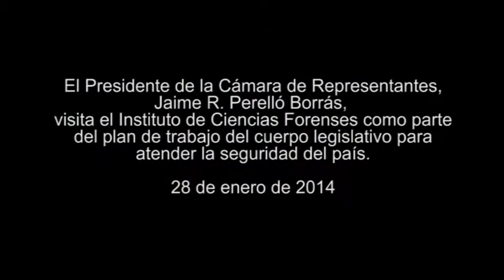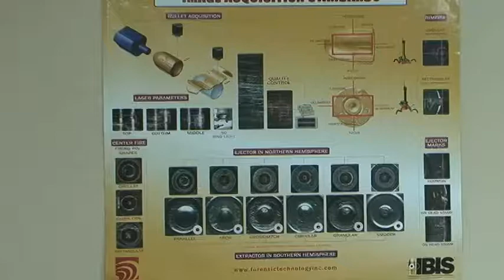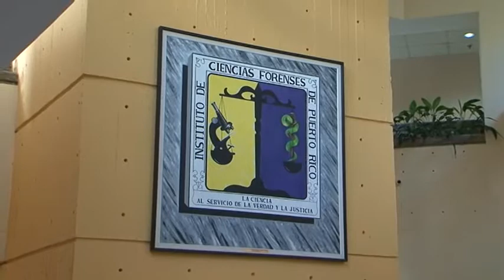Visita del presidente Jaime Perelló al Instituto de Ciencias Forenses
Como parte de los esfuerzos encaminados para atender de forma integral la seguridad del país, el presidente de la Cámara de Representantes, Jaime R. Perelló Borrás, junto al presidente de la Comisión de Hacienda y Presupuesto, Rafael "Tatito" Hernández visitaron hoy el Instituto de Ciencias Forenses (ICF).

"El propósito de nuestra visita fue conocer de cerca qué es lo que está pasando en el Instituto de Ciencias Forenses y cómo podemos mejorar la eficiencia en los trabajos que llevan a cabo. Un plan integral de seguridad requiere aumentar el esclarecimiento de los casos y el Instituto de Ciencias Forenses es vital en este proceso", explicó el presidente de la Cámara, quien recientemente anunció que durante este año el Cuerpo Legislativo tendrá la seguridad pública como tema prioritario.